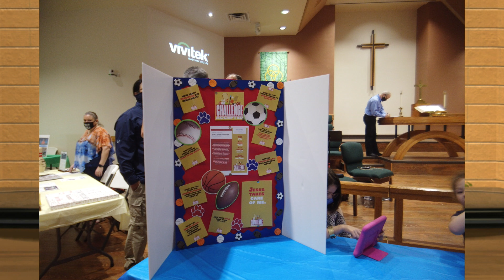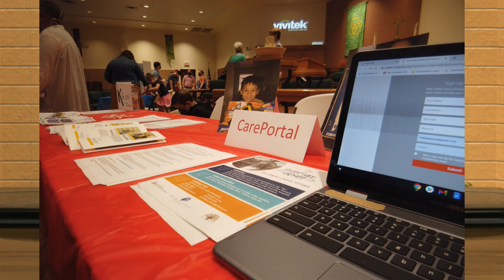What's Up Church 2/3/2021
Watch live at 6:30pm! This week on "What's Up Church," Pastor Larry McRorey gives a virtual walk through of the ministry fair and gives us a preview of the coming week. Join us this Sunday for a sermon related to Isaiah 40: 28-31, "Stewardship in a Pandemic."